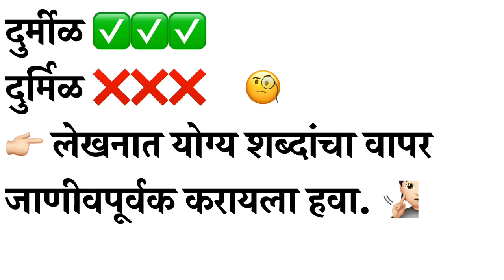मायबोली by Swapnil Shelke - 'दुर्मीळ'